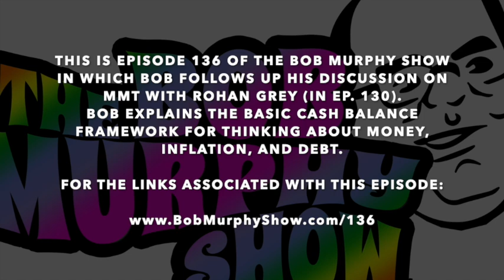Bob Murphy Show ep 136: MMT Follow-up: A Framework for Money, Inflation, and Debt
The video corresponding to ep. 136 of the Bob Murphy Show, which originally aired on August 7, 2020. For more details and relevant links for additional material go to: